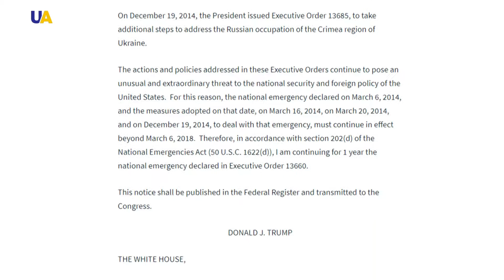بسبب عدوانها على أوكرانيا.. الولايات المتحدة تمدد عقوباتها على روسيا مدة عام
أعلنت الولايات المتحدة الأمريكية تمديد عقوباتها على روسيا مدة عام آخر، والسبب هو العدوان الروسي على أراضي أوكرانيا.

جاء ذلك فى بيان صحفي للبيت الأبيض، نشر على موقعه الإلكتروني الرسمي.

أشار البيان إلى أن الوضع فى أوكرانيا لا يزال يشكل تهديدا للأمن الوطني والسياسة الدولية الأمريكية.